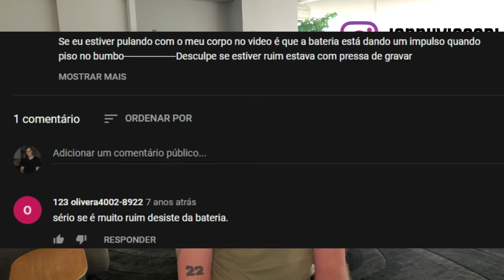Produza Conteúdo Para Internet em 2021